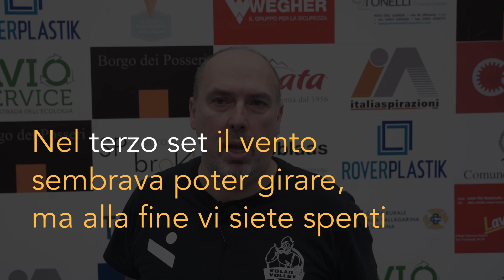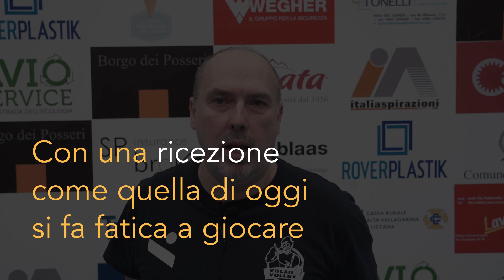Luca Parlatini (Rothoblaas Volano)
L'allenatore della squadra biancorossa commenta il ko casalingo contro il Don Colleoni Trescore